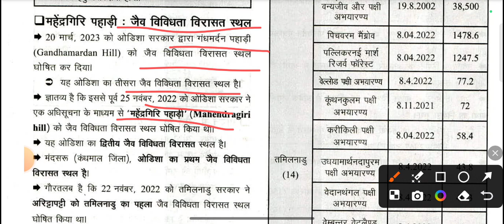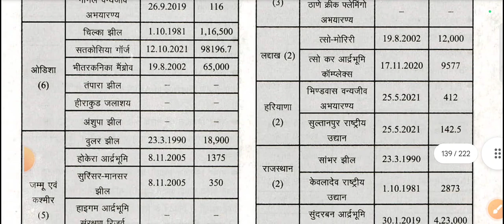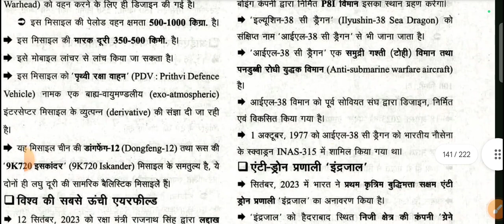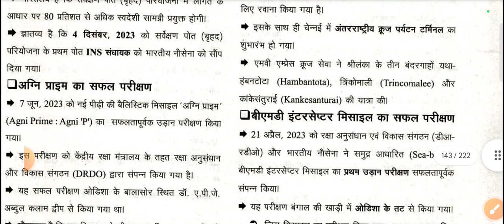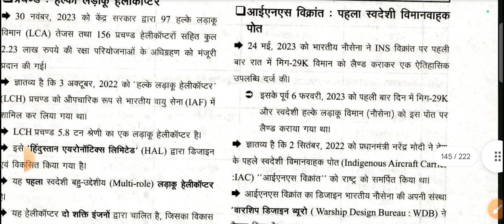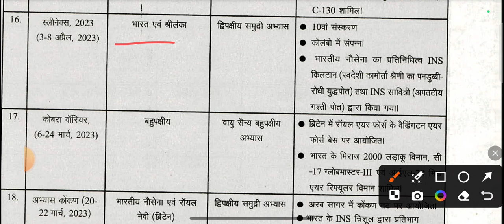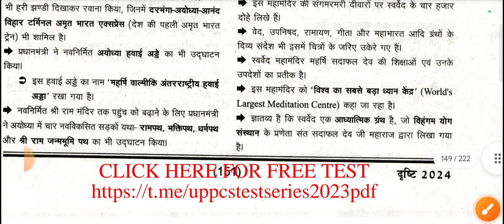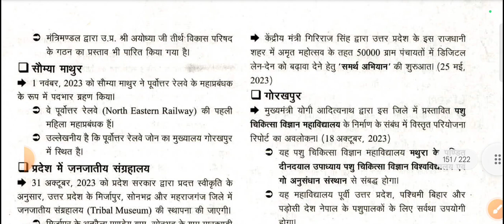lec -13 drishti current affairs magzine|| yearly magzine || January 2023 to January 2024#UPPCS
lec -11,drishti current affairs magzine|| yearly magzine || January 2023 to January 2024